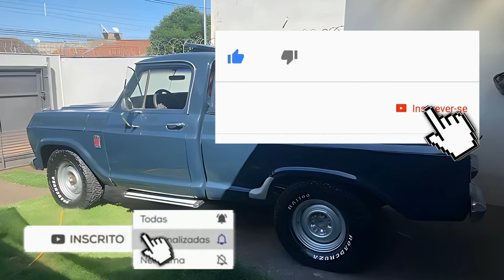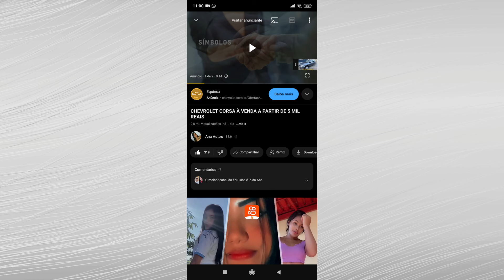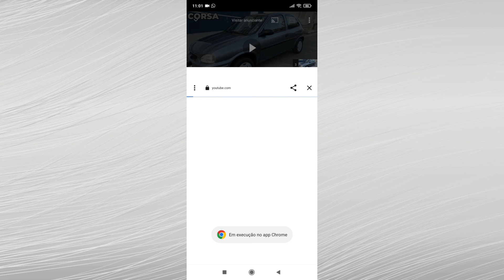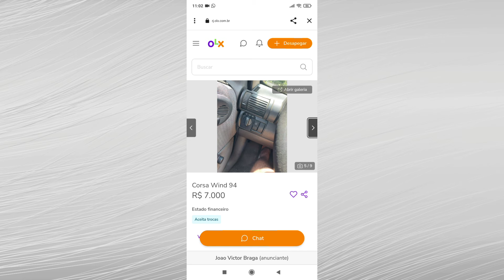CAMIONETES MOTOR DIESEL À VENDA A PARTIR DE 15 MIL REAIS